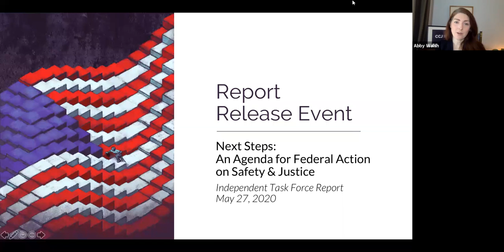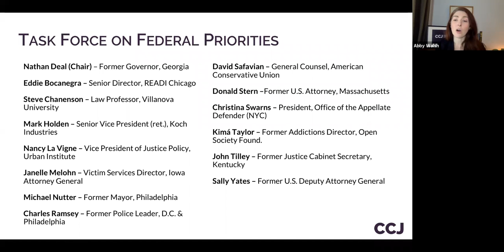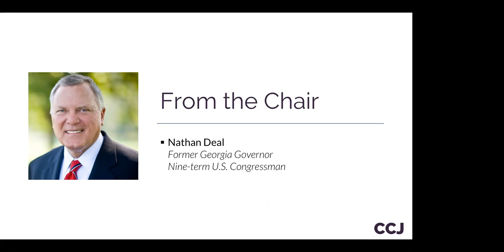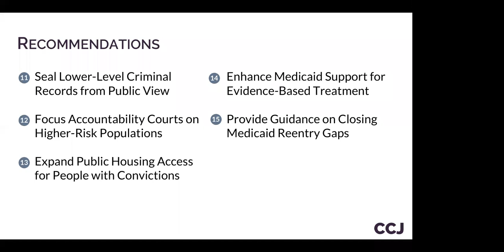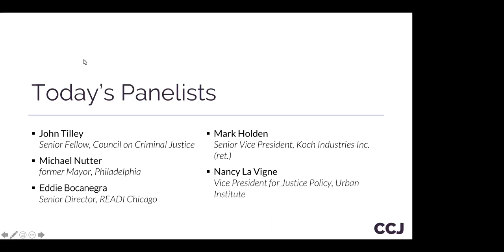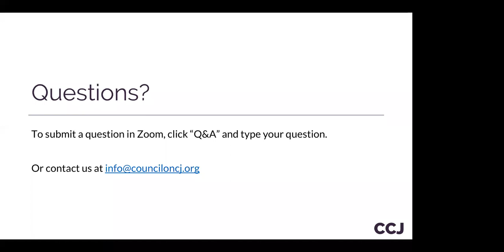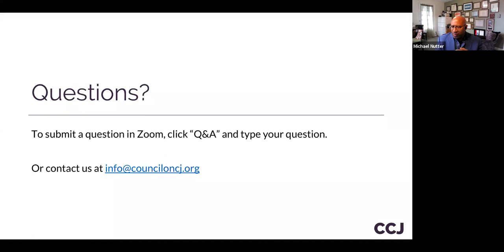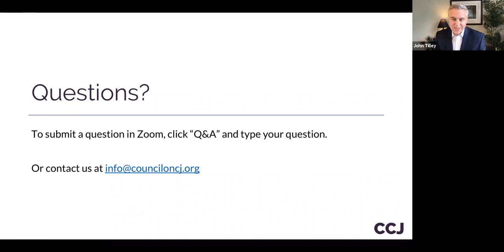Next Steps: An Agenda for Federal Action on Safety and Justice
What steps can the federal government take to produce the greatest improvements in public safety and the administration of justice?

The first Council on Criminal Justice task force convened last year to consider that question. The diverse group came to consensus on 15 proposals that are realistic and achievable, yet also capable of producing profound change.

Join members of the Independent Task Force on Federal Priorities and special guest U.S. Sen. Mike Lee for release of the roadmap – and discussion of how it has become even more urgent in the age of COVID-19.

Featured Speakers
Governor Nathan Deal - Task Force Chair; two-term Governor of Georgia, nine-term U.S. Congressman

Mayor Michael Nutter - Former Mayor, Philadelphia

Mark Holden - Senior Vice President, Koch Industies, Inc. (ret.)

Nancy La Vigne - Vice President of Justice Policy, Urban Institute

Eddie Bocanegra - Senior Director, READI Chicago

John Tilley (moderator) - CCJ Senior Fellow, attorney, five-term state legislator, and former Kentucky Justice Cabinet Secretary